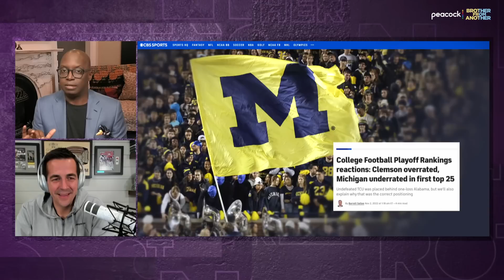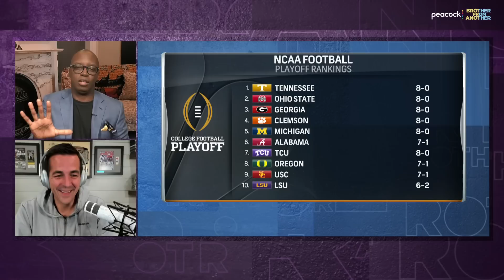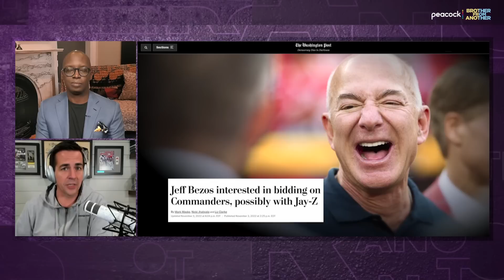Are the Miami Dolphins a member of the AFC's elite? | Brother From Another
Albert Breer joins Brother From Another and offers his take on Miami’s busy trade deadline and whether it’s made the Dolphins contenders in the AFC alongside the Bills and Chiefs.